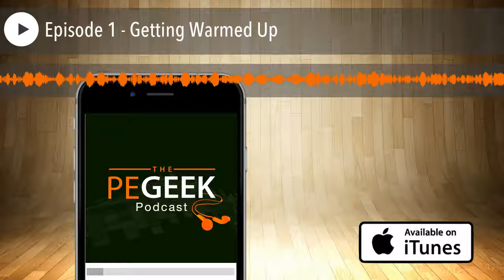Episode 1 - Getting Warmed Up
In this first episode of The PE Geek Podcast we explore the following; The
FitBit Flex and how its improved my overall health and wellbeing. We also look
at how it could be integrated into your PE program. In the 3 ideas for your
classroom section we look at the following apps and websites in detail;
Fitness Blender
Teemo Fitness Adventure Game
FitFreeway
Finally we finish with a recommendation of PE Teacher who’s work has impressed
me recently.